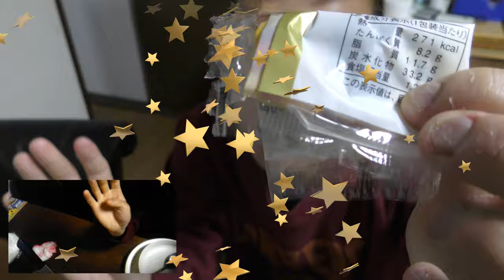ヤマザキ こだわりのチーズパンを食べてみた。香ばしくってまろやかで～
ヤマザキ　こだわりのチーズパンを食べてみました。拘りというだけあって色々な～顔を一度に楽しめました！！
贈り物は此方まで↓
〒153-0042